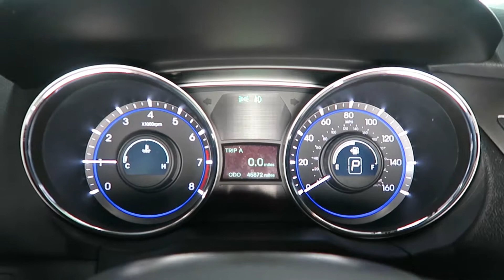2013 Hyundai Sonata GLS for Sale in Canton, Ohio | Jeff's Motorcars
2013 Hyundai Sonata GLS for Sale in Canton, Ohio!